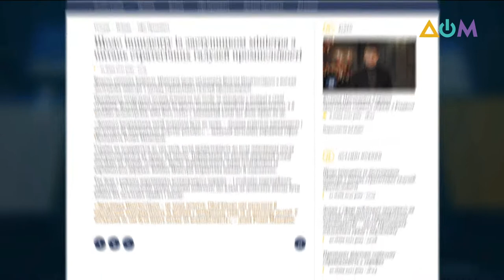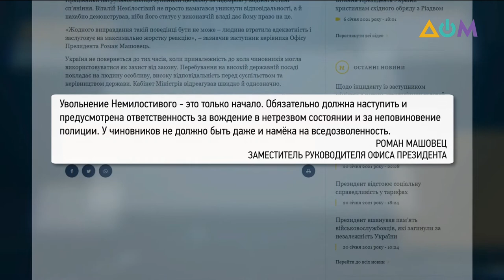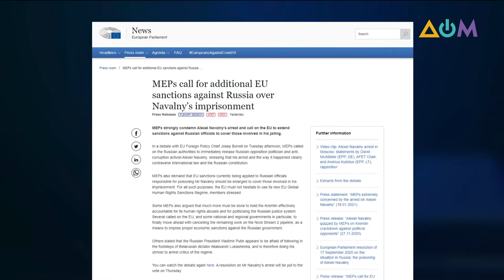Новости 11:00 за 21 января 2021 года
00:00 Смотрите в этом выпуске:
00:22 Кабмин уволил заместителя министра по вопросам стратегических отраслей промышленности.
01:57 В Украине за сутки обнаружили 5 583 новых случаев COVID-19.
03:03 Офис президента Украины и Министерство иностранных дел работают над организацией встречи Владимира Зеленского и Джозефа Байдена.
03:57 Соединённые Штаты Америки останутся непоколебимыми в поддержке Украины.
04:42 Байден на посту президента: первые решения.
07:12 "Крымская платформа" будет в Парламентской ассамблее Совета Европы.
07:48 Стратегию деоккупации Крыма могут принять уже 26 февраля на специальном заседании СНБО.
08:21 Россия использует удерживаемых украинцев в политических интересах.
09:39 Расширить санкции против России призвали депутаты Европарламента в ответ на арест Алексея Навального.